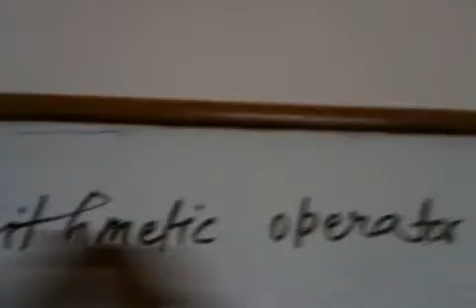Arithmatic Operator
An Arithmatic operator is used for doing arithmatic operation